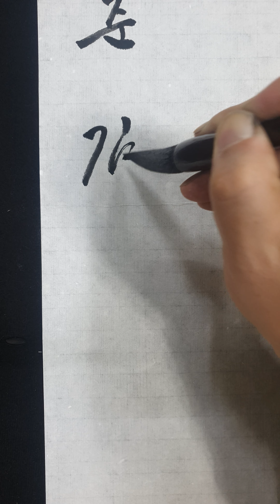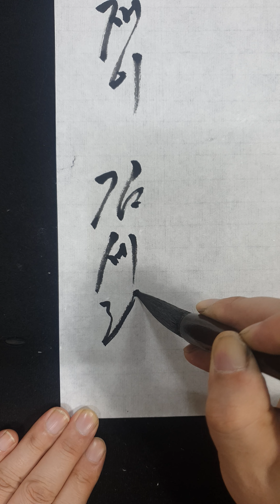김재욱 가을 강효창 곽동훈 공이준 김승학 김재이 김세린 댓글 요청 이름 쓰기 명단 131